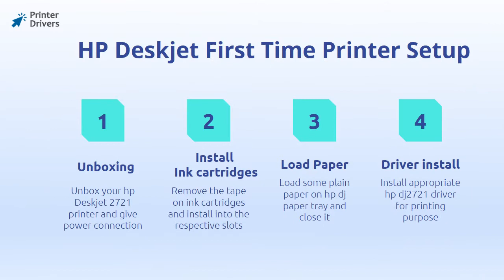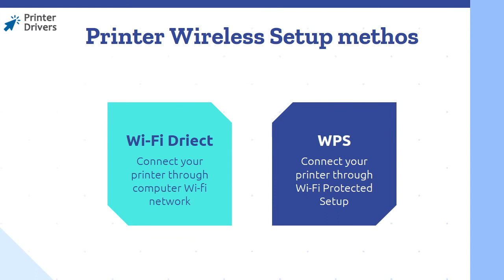HP Deskjet 2721 Printer Setup | Printer Drivers | Wi-Fi setup | Unbox | HP Smart App Install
Here you get the steps for, How
Setup your HP Deskjet 2721 printer for Windows and Mac

Follow the instruction to download and install HP Deskjet 2721 drives.

Unboxing the printer:
Open the hp Deskjet 2721 printer box and remove all items from the box.
Gently remove all the protective materials on the printer.
Place the printer on a flat surface.

Power connection:
Connect the HP Deskjet 2721 printer power cord to the wall socket.
DO NOT connect the USB cable.
Connect the USB Cable after the HP Deskjet 2721 driver installation.

Install the ink cartridge:
Turn off your HP Deskjet 2721 printer.
Remove the old ink cartridge from your HP Deskjet 2721 printer
Place the new cartridge over the two plastic tabs used to secure the chip onto the cartridge.
Gently press down until the chip properly.
Now, close the top glass lid and power on the HP Deskjet 2721 printer.

Load paper on HP Deskjet 2721 Printer:
Pull out the paper tray from the bottom of your printer.
Slide the paper guide in front .

HP Smart App Installation;
Download the software from the official website 123.hp.com/setup 2721
Choose your HP Smart App for HP Deskjet 2721 from the list.
Tap on Download, then choose your Computer OS and Install the HP Smart App.
Go to control panel add a printer menu and select your printer model.

HP Deskjet 2721 Wireless setup:
Install the HP Deskjet 2721 printer drivers/software.
Connect your printer with the laptop through USB cable.
Disconnect the USB cable from laptop. Now use the printer through this software wirelessly.

hp Deskjet 2721 unboxing
hp Deskjet 2721 wifi setup
hp Deskjet 2721 scanning
hp Deskjet 2721 Driver
hp DJ 2721
HP Deskjet 2721 Printer Setup
Printer Drivers
Wi-Fi setup
Unbox
HP Smart App Install